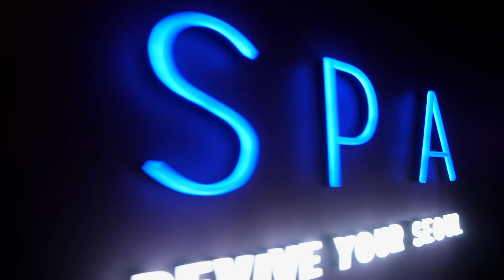BEST UKRAINIAN SPA. K SPA . LUXURY MASSAGE IN DUBAI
Visit the best massage center and European spa in Dubai today and experience the refreshing and unwinding of your muscles. Our experts receive regular training on the latest techniques to provide the best rejuvenation for massage and spa Dubai. To learn more about a suitable therapy, call our center and book your favourite full body massage session in Dubai.